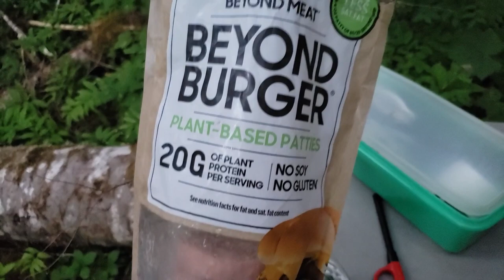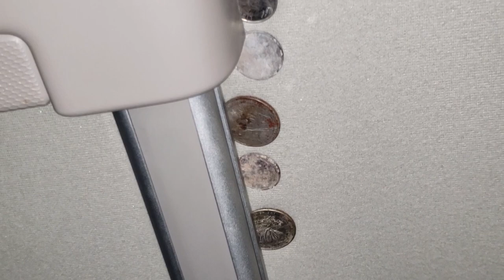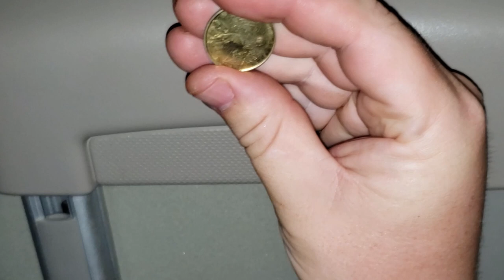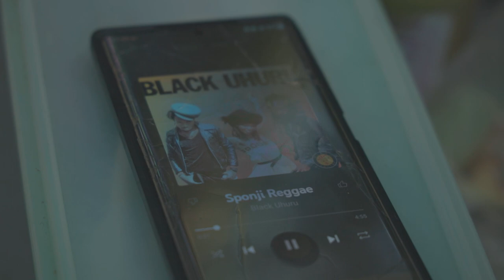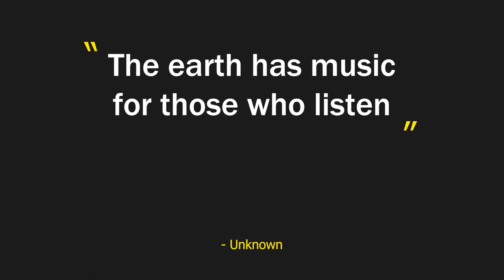Nomads Camp in their Home State of Washington | Guests arrive from Canada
* Free camping in Darrington, WA on the Sauk River in the Mount Baker - Snoqualmie National Forest
* Nomadic couple meet up with other nomad couple @milesinmyboots487
* Rockhounding the Sauk River in Darrington, Washington

Frequently asked questions:

1) What kind of van is Opal?

2) When did you start minivanlife?

September 2021